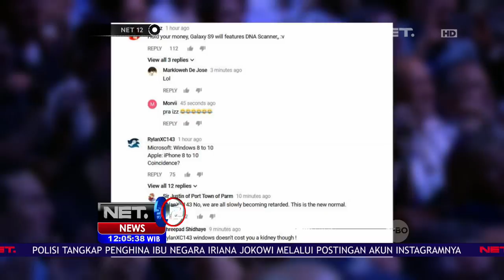Memalukan, Vice President Apple Gagal Oprasikan Fitur Face ID - NET12